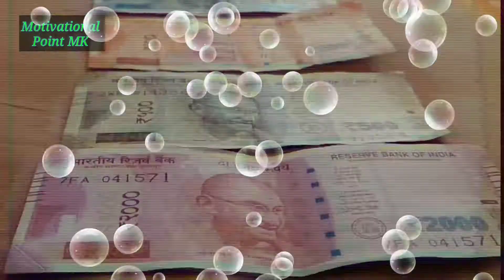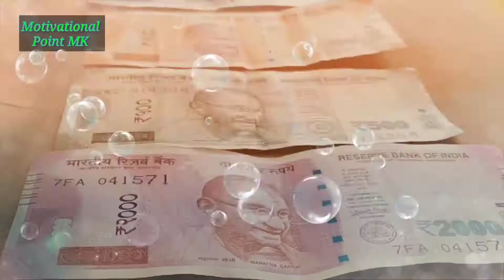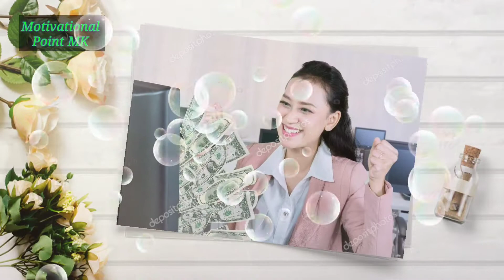How earn Money 💰 - पैसा कैसे कमाऐ - अमीर कैसे बन सकते हैं - How make rich person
Asslamualekum All my dear Viewers

I made this  channel for "Motivation Video" And I want Give you knowledge of the World | I hope you Give me Good Response And subscribe My Channel "Motivational Point MK" | InsaAllah I will Do this Normally because I work for this Aim Heartily | I face problem but I can Do And Only this Think Make me Powerful And Give Me A New power of doing work | I start Motivation Video in Hindi for students And I Hope One day I will Do this but I have need your support | You give me Only one support Please Subscribe 'Motivational Point MK' And Like And Share my Videos | Dear Friends if you give me our support I already saying you Heartily Thank you

I want all people in this world make success our life
If you want done any work Give our full power and hard work for our Aim

How make our life very easy if you like
If you manage yourself you simply earn more money

How make rich
Rich person trick
How earn more money
How to get power
Our Life make successful
How earn Money online
How make rich man in hindi